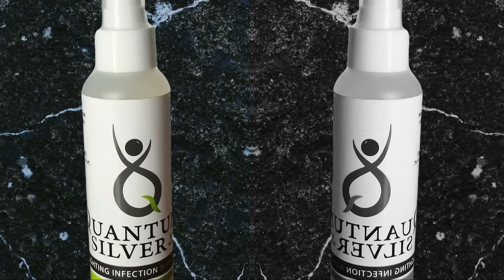Quantum Silver Loyalty Programmes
Earn points and turn them into rewards